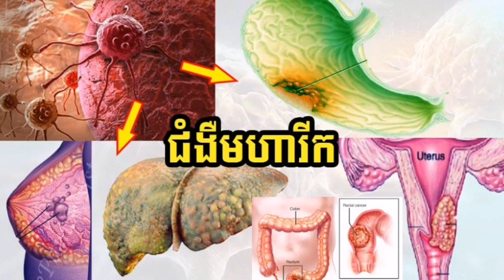យល់ដឹងអំពីការថែទាំសុខភាពរាងកាយ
នៅក្នុងវីដេអូនេះផងដែរនឹងបកស្រាយលំអិតអំពីសារះសំខាន់នៃការថែទាំសុខភាពរាងកាយ។

👉បើបងប្អូនមានចម្ងល់ទៅនឹងបញ្ហាសុខភាពឬក៍ចម្ងល់ផ្សេងៗបងប្អូនអាច comment ខាងក្រោមបាន។ ឬក៍អាចទាក់ទងតាមរយះលេខខាងក្រោម:
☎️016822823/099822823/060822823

🙏សូមអរគុណ!